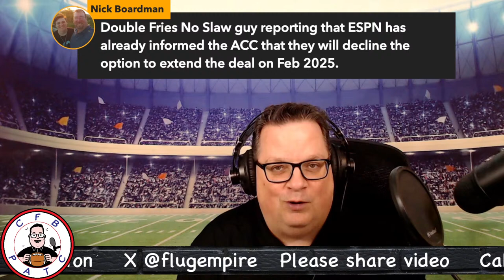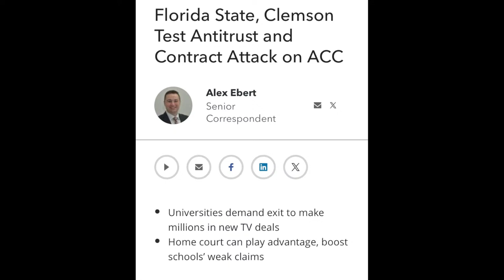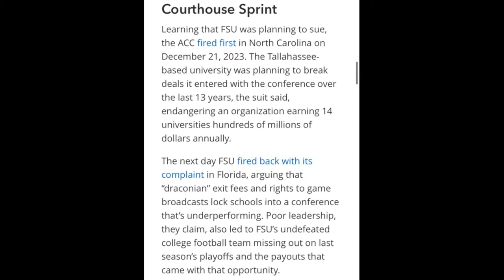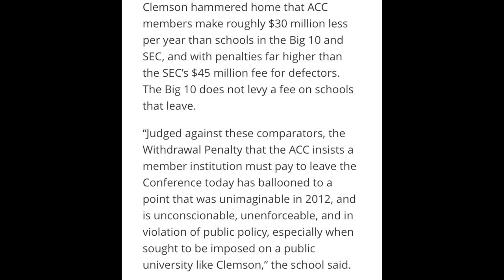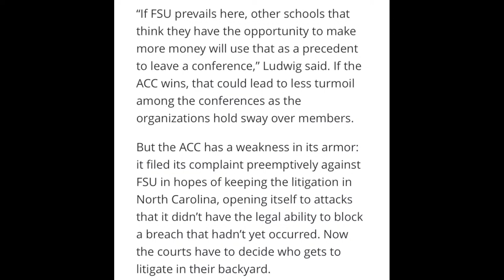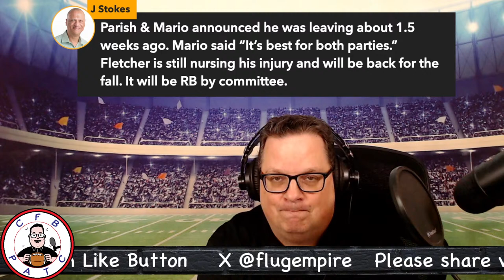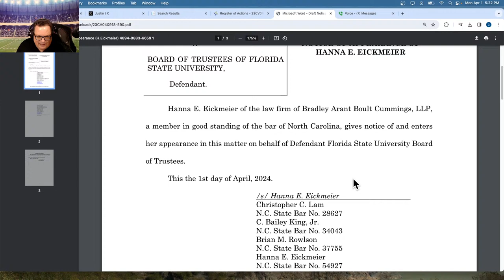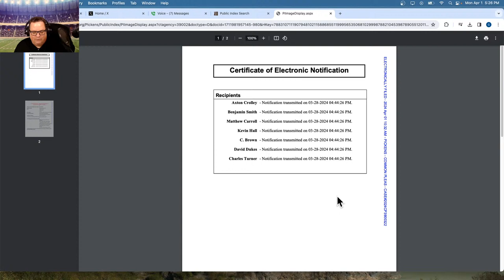ACC Has A Weakness In Its Armor. Florida St Fighting For Home Field Advantage.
Miami Hurricanes are the PATC Spotlight team for April 1st, 2024. Bloomberg News highlights ACC's weakness vs FSU.